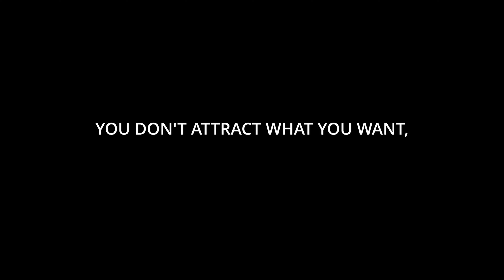The 7 Point Checklist Before a Relationship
This is what you need to do before getting into a relationship 😳

Reading has been the best habit I’ve got into for my overall success & happiness!

Make sure you grab a copy of the ebook because it will change your life 🤯

Also jump into audible to learn more on the go, for free!